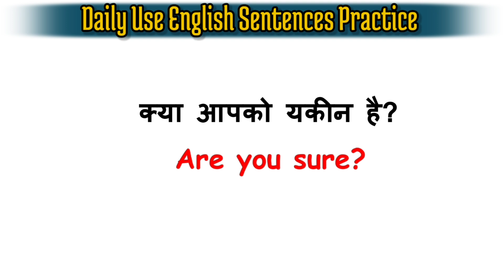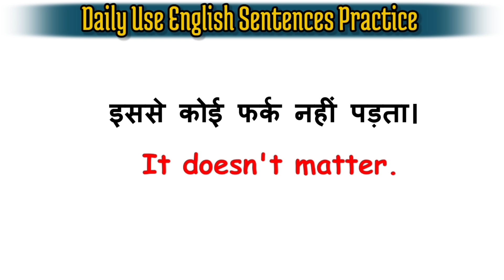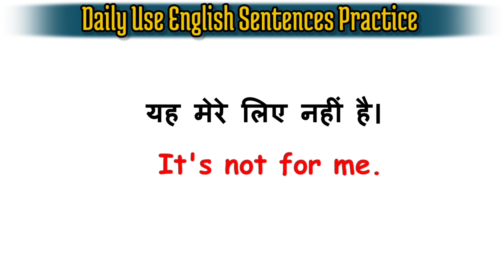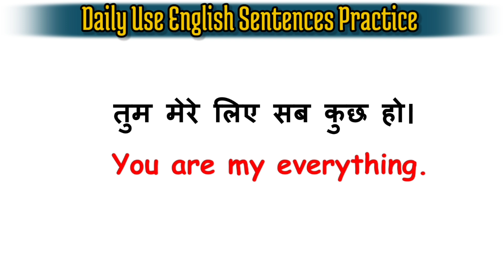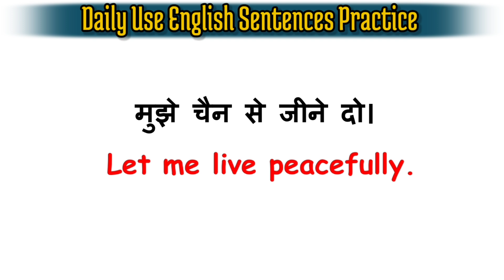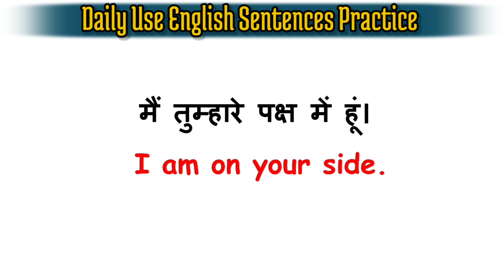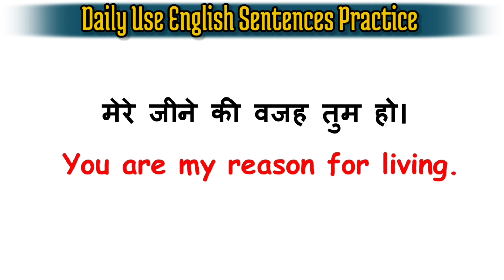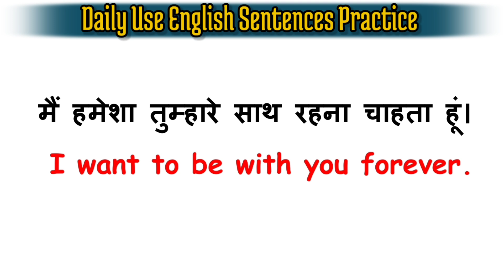English Speaking Practice। रोजाना बोले जाने वाले वाक्य। Spoken English।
Daily Use English Sentences • English Sentences Practice • English Speaking Practice • Spoken • Daily Use English.

💁मनुष्य के दिमाग का नियम कहता है कि मनुष्य जिस चीज को बार-बार देखता है, बार-बार सुनता है और बार-बार बोलता है वह चीज धीरे धीरे उसके दिमाग में सेट हो जाता है और वह दिमाग से अपने आप आने लगता है। यानी कि अगर हम किसी चीज को सीखना चाहते हैं तो हमें किसी भी चीज को बार-बार अभ्यास करना चाहिए। चाहे सुनकर करें, चाहे देखकर अभ्यास करें या चाहे बोलकर बार-बार अभ्यास करें।

Topics;

• English Mein Baat Kaise Karen

1️⃣

2️⃣
DLS - Series : English Sentences Practice